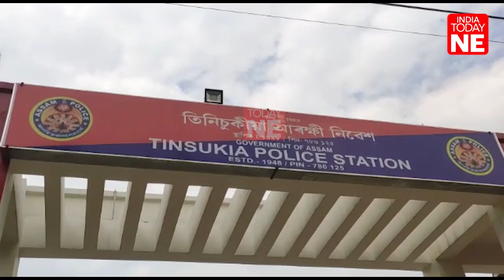Assam: Man brutally chops off daughter-in-law's hands with machete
In a spine-chilling incident that occured in Tinsukia a father-in-law brutally attacked his own daughter-in-law. The assailant, identified as Harinder Prasad, wielded a sharp weapon in the assault, leaving the daughter-in-law, Sangeeta Sah, seriously injured and bleeding profusely.